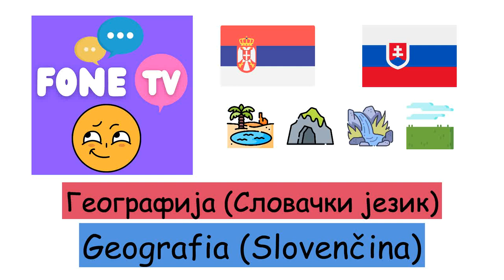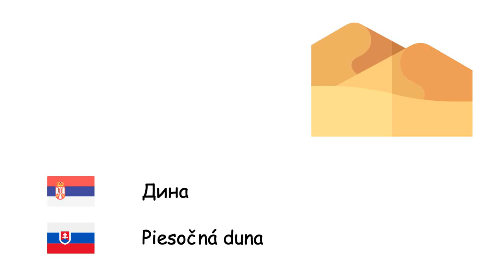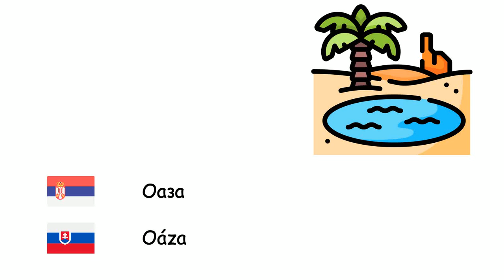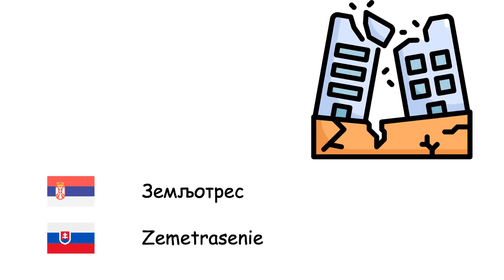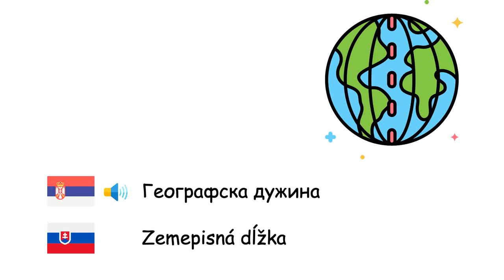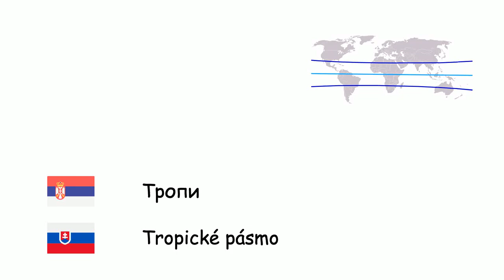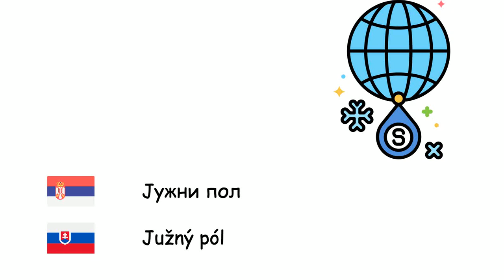Географија (Словачки језик) (sr-sk)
Fone TV
sr-sk-13
Geografia (Slovenčina)
Острво - Ostrov
Залив - Záliv
Рт - Mys
Мореуз - Prieliv
Канал - Vodný kanál
Мочвара - Močiar
Атол - Atol
Дина - Piesočná duna
Равница - Rovina
Пећина - Jaskyňa
Водопад - Vodopád
Кањон - Kaňon
Полуострво - Polostrov
Висораван - Náhorná rovina
Долина - Dolina
Планина - Vrch
Језеро - Jazero
Море - More
Океан - Oceán
Пустиња - Púšť
Брана - Priehrada
Литица - Útes
Вулкан - Sopka
Оаза - Oáza
Лагуна - Lagúna
Земљотрес - Zemetrasenie
Цунами - Cunami
Плима и осека - Oceánske slapy
Ерозија - Erózia
Клима - Podnebie
Тектоника плоча - Platňová tektonika
Географска ширина - Zemepisná šírka
Географска дужина - Zemepisná dĺžka
Компас - Kompas
Континент - Kontinent
Хоризонт - Obzor
Лава - Láva
Магма - Magma
Географска карта - Mapa
Екватор - Rovník
Суша - Sucho
Пољопривреда - Poľnohospodárstvo
Ледени брег - Kryha
Поплава - Povodeň
Подземне воде - Podzemná voda
Атмосфера - Atmosféra
Земљиште - Pôda
Тропи - Tropické pásmo
Сјеверни пол - Severný pól
Јужни пол - Južný pól
Нафта - Ropa
Zemni gas - Zemný plyn